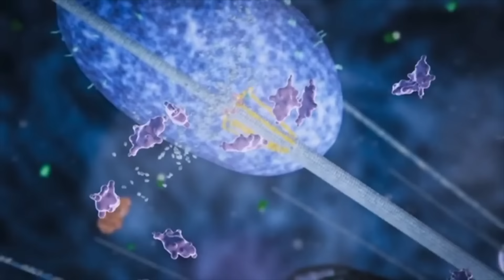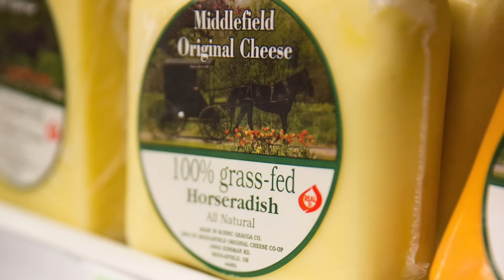What Foods To Eat To Break a Prolonged Fast? - Dr.Berg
Dr. Berg discussed what foods to eat to break a prolonged fast.

Refeeding syndrome is when you consume too much food after a prolonged fast, it will have a shift of electrolytes and depletion of minerals in the plasma or blood that could cause all sorts of problems.

Make sure that every time you do a prolonged fast, gradually introduce food especially if you already have nutritional deficiencies without even knowing it. There are a lot of benefits to doing prolonged fasting but you have to know how to do it correctly and make sure that you are consuming enough sea salt and electrolytes.